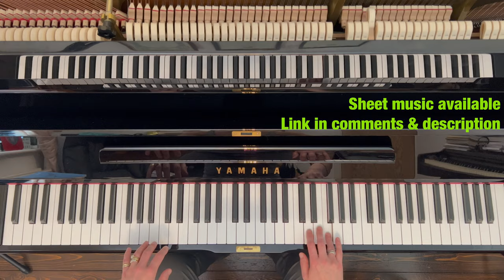Boogie Woogie Piano Back at the Chicken Shack Arr by Arthur Migliazza Sheet music available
Back at the Chicken Shack Boogie Woogie Style ( Extended Version) Back at the Chicken Shack by Jimmy Smith , this fantastic version was improvised by Arthur Migliazza in his Office Hours Live Stream No. 11. I hope you enjoy my performance 😊

🎹❤️🎹Looking for a fantastic boogie woogie instruction book ?
How to play Boogie Woogie Piano by Arthur Migliazza  is THE very best boogie Woogie instruction book available in my opinion 😊 Link ⬇️